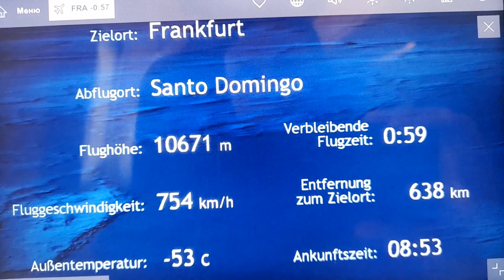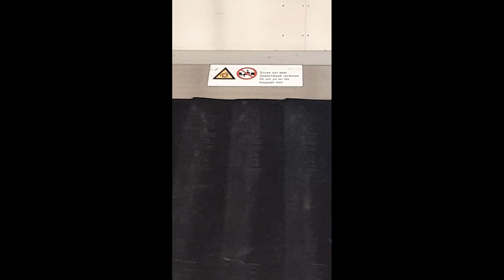Cable car & Dominican friends, Puerto Plata. Leaving Dominican Republic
Your like subscription comments are appreciated